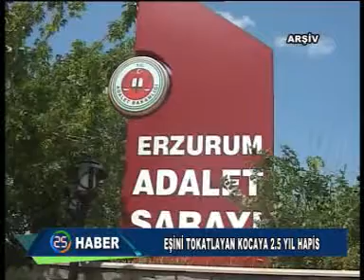HABER KAYIT 10 02 2015